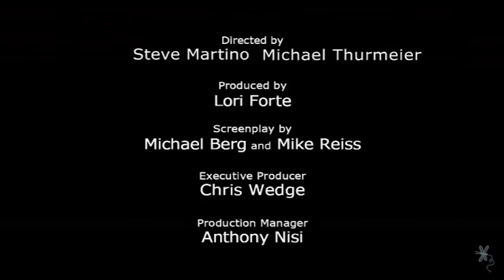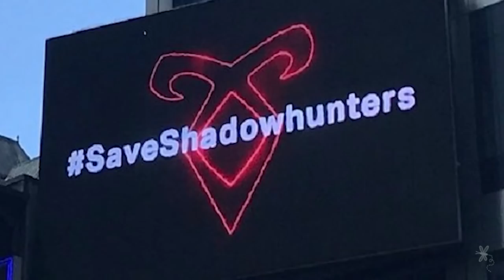Shadowhunters Crack | CANCELLATION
I upload on Thursdays at 5p.m. (US, central). It is my mission to continue each week until season 4/3b air in spring 2019!!

Check my channel for more of my crack videos!
--- Doctor Who --- Shadowhunters --- Poldark --- more to come! ---